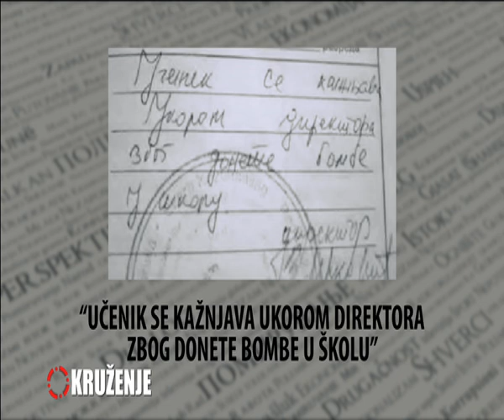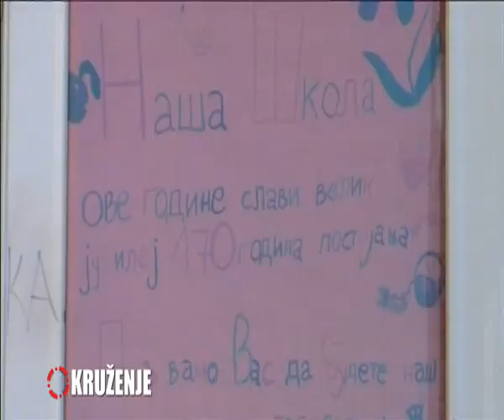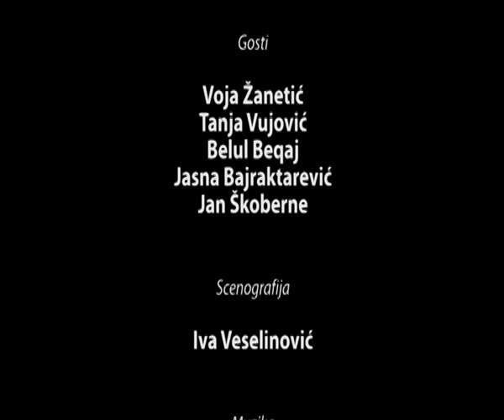OKRUŽENJE 2013 DRUGA SEZONA CETVRTA EMISIJA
"Nasilje među mladima i nad mladima". Gosti: Belul Beqaj, Jasna Bajraktarević, Tanja Vujović i Jan Škoberne.